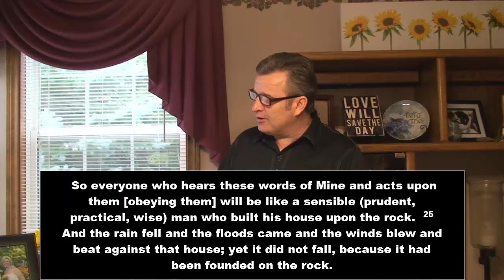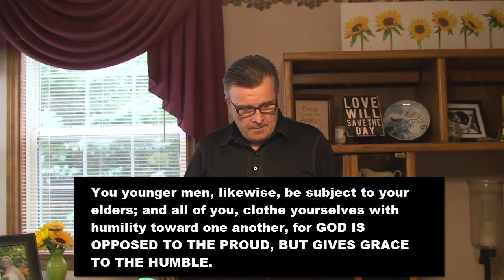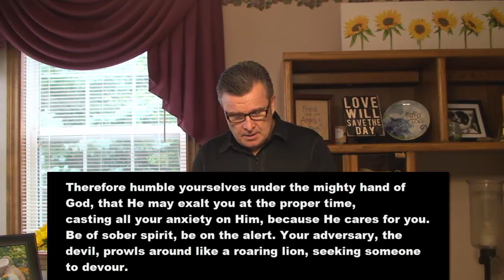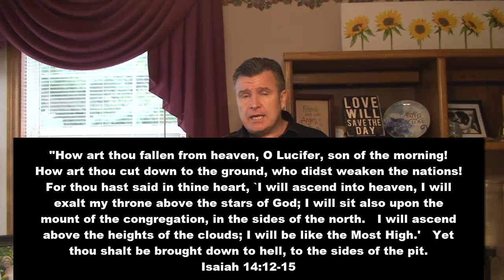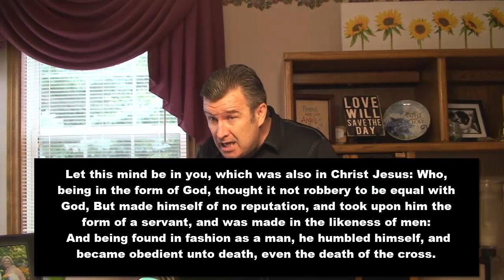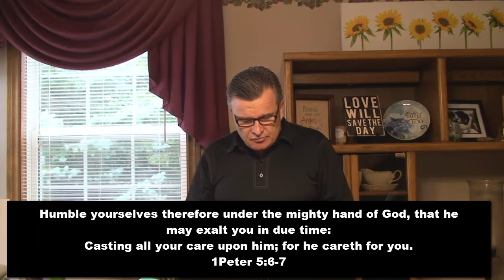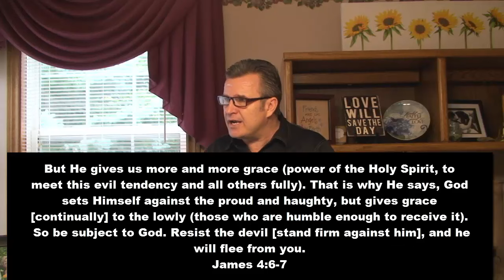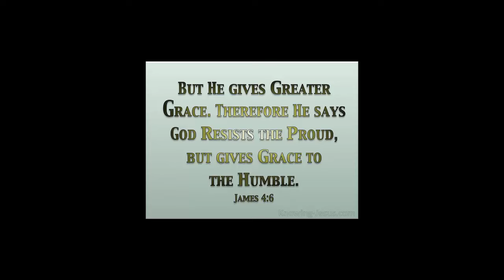John Lawrence - Spiritual Warfare - "How Can You Resist Satan If...??"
Several years ago, The Spirit of God revealed an immutable spiritual reality to me, a kind  of spiritual "secret".

In respect to spiritual warfare and dealing with Satan and his evil spirits, we must understand this all important principle.

Without continually practicing this one critical discipline, your spiritual battles will be lost.

No matter how much you may know of God's Word; No matter how much time you spend in prayer (and fasting); No matter how often you may attend church, you simply cannot be a victorious Christian without knowing and participating in this fundamental law of the spiritual life.

I pray you will be strengthened and empowered by God's Mighty Spirit with the knowledge and practice of this revelation, in Jesus Wonderful Name.

-John Rossiter-